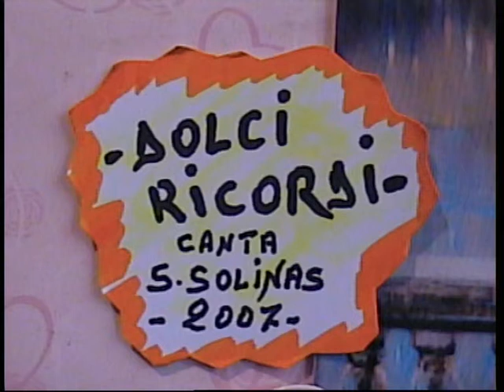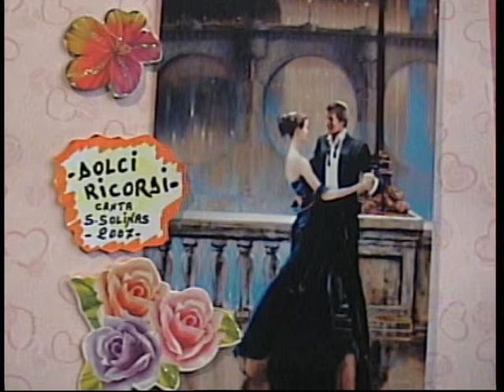Salvatore Solinas ( DOLCI RICORDI ) 2007